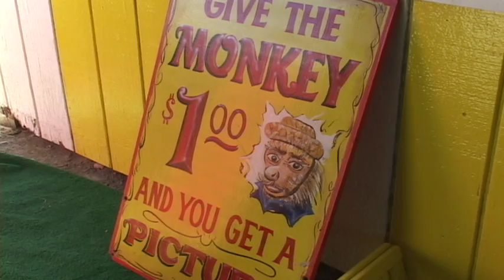Tough Times at Austin Flea Market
Despite being know for deals a local flea market is still feeling the strains of the economy.